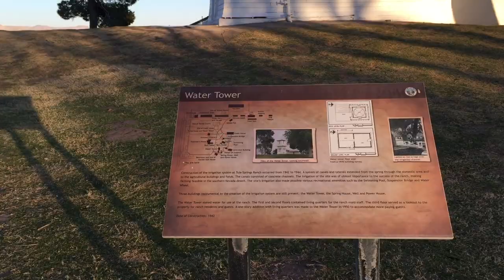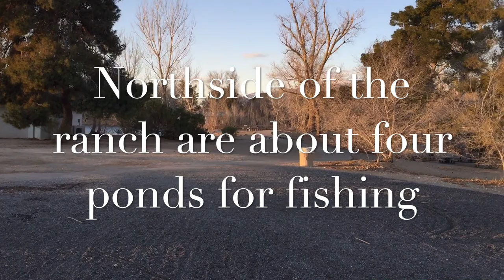Floyd Lamb Park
A look at 'Tule springs Ranch' buildings from the 1940's with several fishing ponds convert to a park by the city